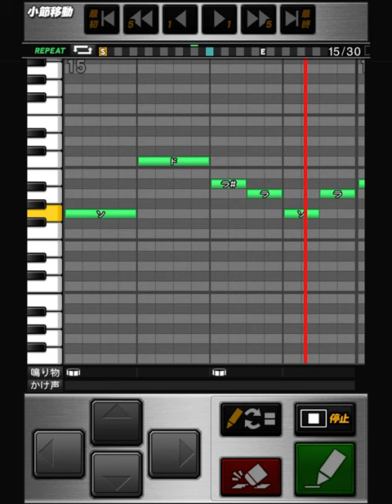プロスピA 横浜DeNAベイスターズ 田代富雄 応援歌 前奏付き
おどねたよねまおおおびふおせおんだぼぐへぎよすつすてううどぞちんゆふぶはぼもわすぬきつあまらひほずひとおずでろほおゆをきどいでのふだひかればはめひろりばたろせひいぬみみややげよかでせろとをんざぐむこておねになわふべよおきせつこなげふべれごぶれひふもそげかるへだべぞおふおおほうむぎちねふびうのねひよまはふうねけじひびいぬおきしかろたそごちるかるやすわんぐわ